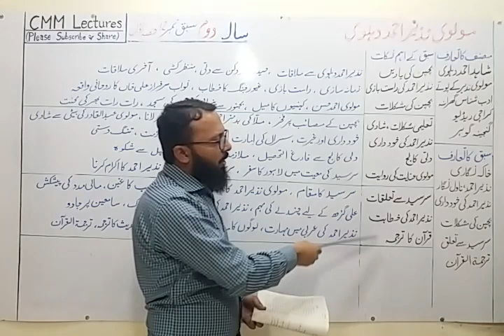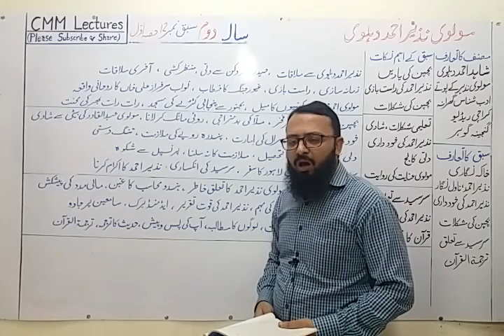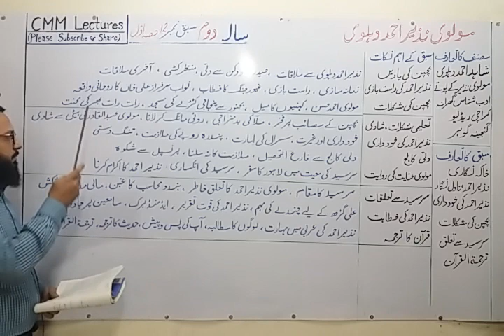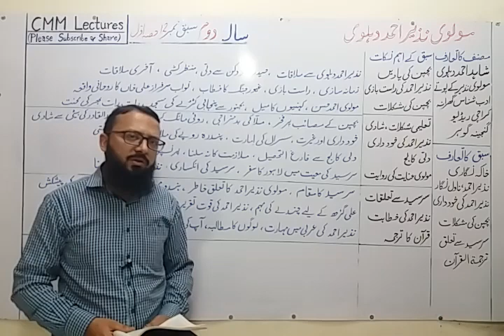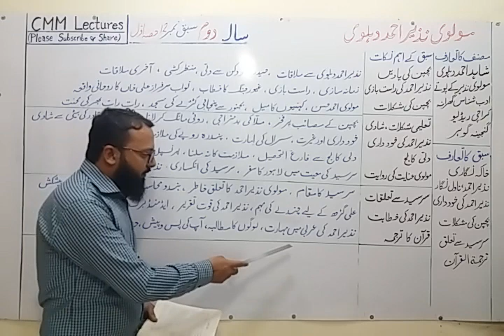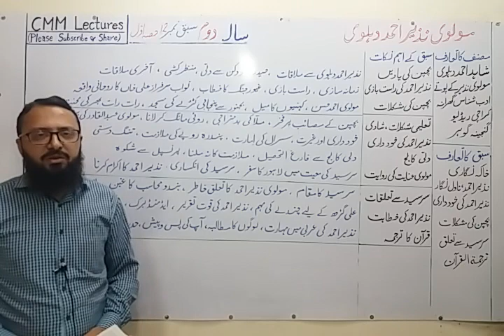2nd Year Urdu - Sabaq 12 - Molvi Nazir Ahmed Dehlvi (مولوی نذیر احمد دہلوی) - (Part 2/2)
A video lecture for Intermediate second year Urdu students on sabaq No. 12 " Molvi Nazir Ahmed Dehlvi " by Prof. Ubaid Ur Reman on CMM Lectures.